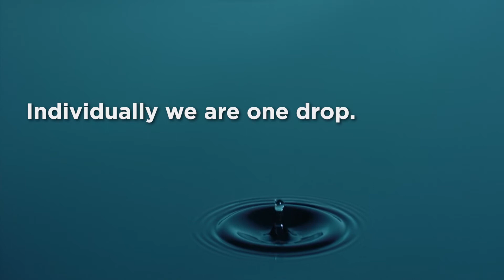Welcome to Focal Point 2021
Partners, members, and friends from around the world greet Focal Point 2021 participants!